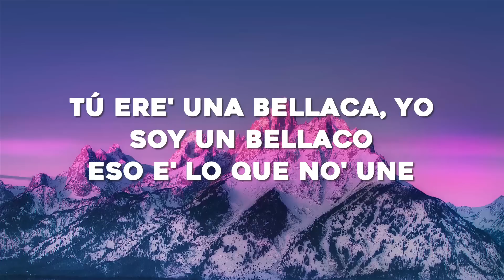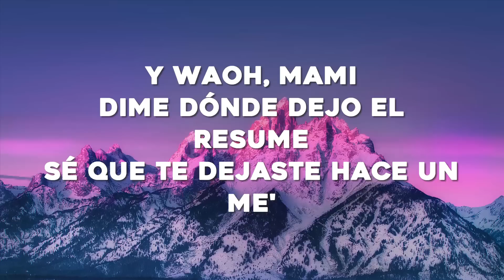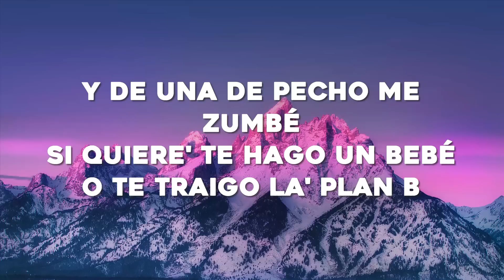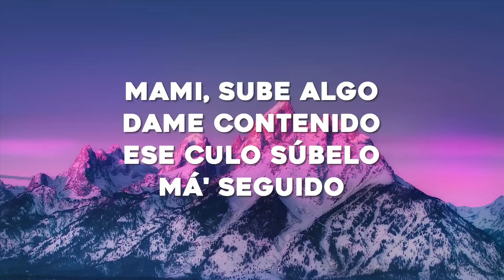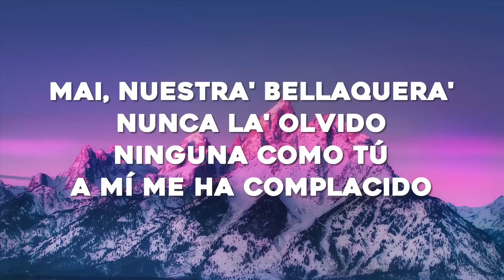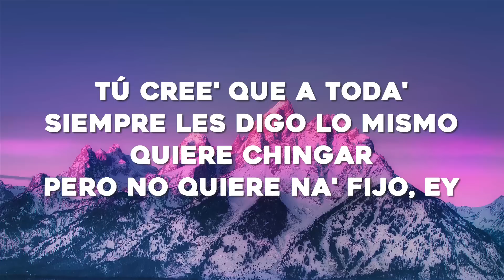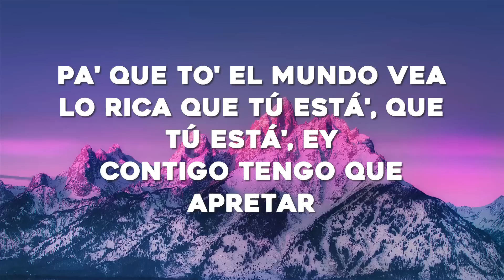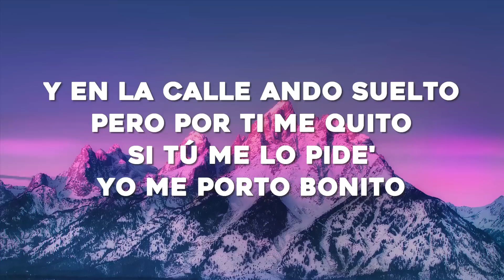Bad Bunny ft. Chencho Corleone - Me Porto Bonito (Letra/Lyrics)